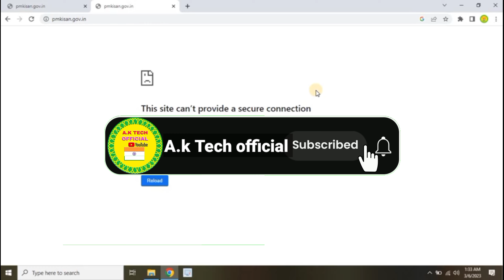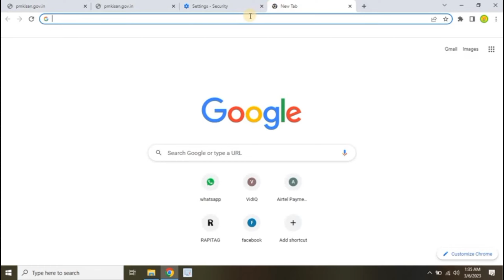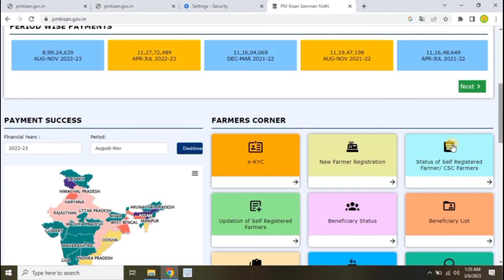this site can't be reached problem || this site can't be reached Google Chrome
site not reached Google Chrome || this site can't be reached Google Chrome @AKTechOfficialAMIT

this site cannot be reached google chrome
this site cant be reached
how to fix this site can't be reached
this site cant be reached chrome
this site can't be reached chrome
this site can't be reached,this site can't be reached problem
how to solve this site can't be reached
this site cant be reached problem
site can't be reached
site can't be reached problem